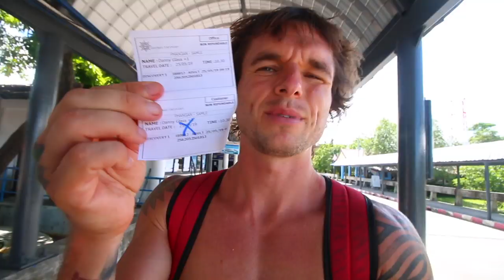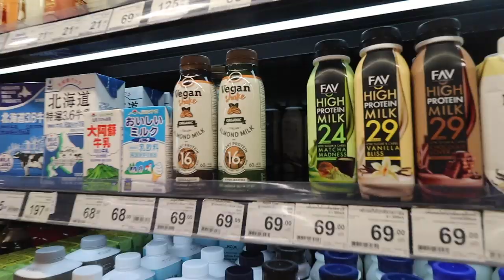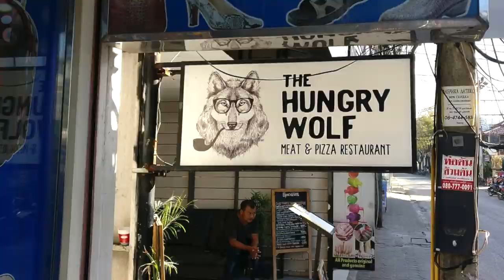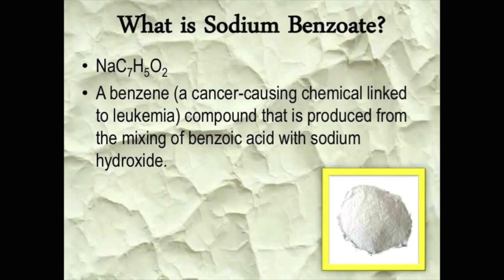SHOCKING MY SPRITE DRINK ADDICTION... (NOT CLICKBAIT)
So i wanted to come clean and be completely transparent with you all about why i started drinking Sprite soda multiple times a day for days in a row which ended up in me buying a whole case of Sprite to drink.

And as i explain in the video prior to me recently drinking Sprite and also Coca Cola i had not consumed any soda's for years after overcome my soda addiction that i had since been a young child.

This is a vlog style video where i show you what i got up to in a day whilst travelling to and around Koh Samui, Thailand which invloves me talking about all of the above including my past soda addiction history, why i decided to start drinking Sprite and Coca Cola, the withdrawal symptoms from stopping drinking these soda's and much more.